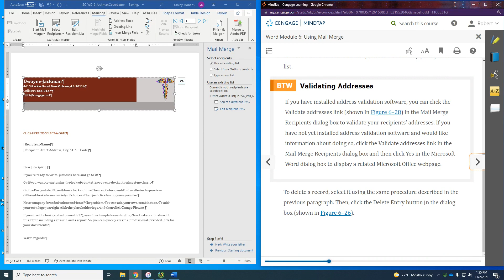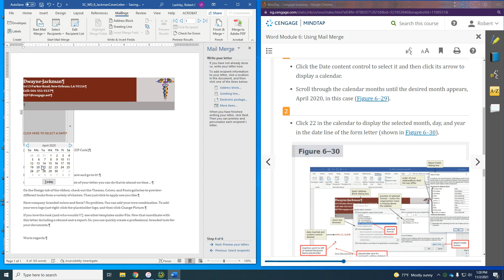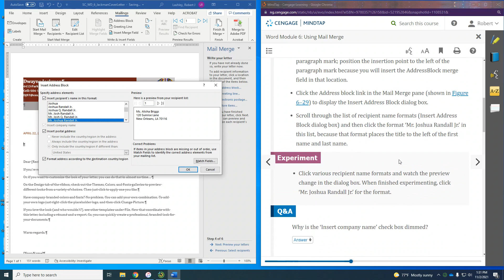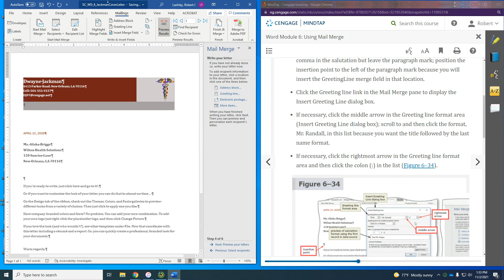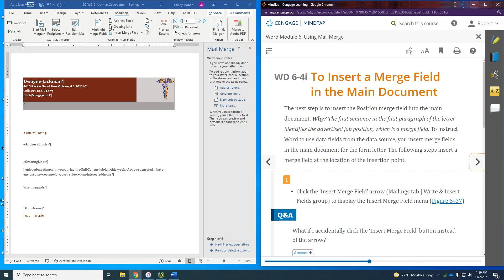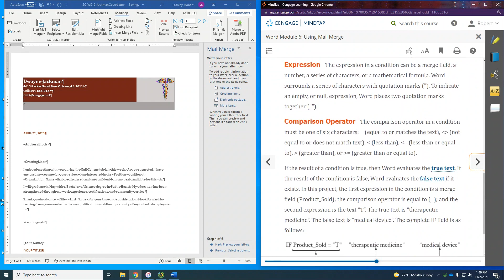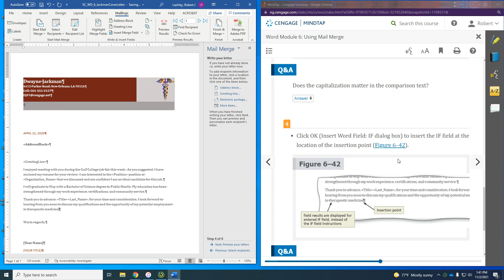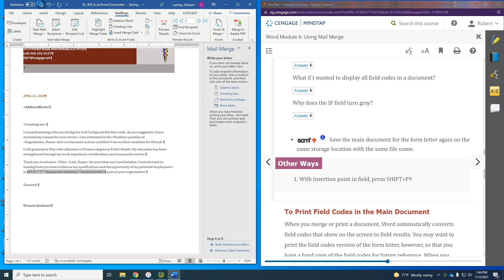Word Module 6 Textbook Project - Part 2 of 3